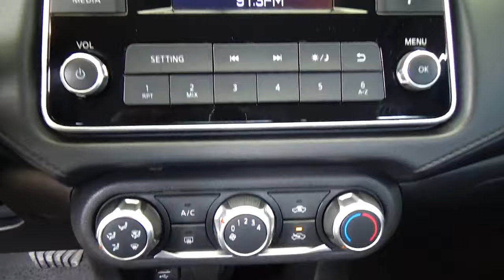Nissan / Versa / 2021 - 29301